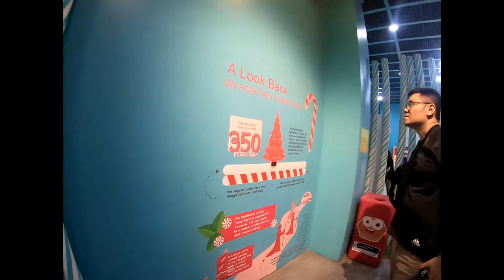Dessert Museum | Weekend Date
We always make sure to go on a date every weekend and this time
we tried to go in Dessert Museum in S Maison Mall of Asia.
We actually enjoyed it. 😁